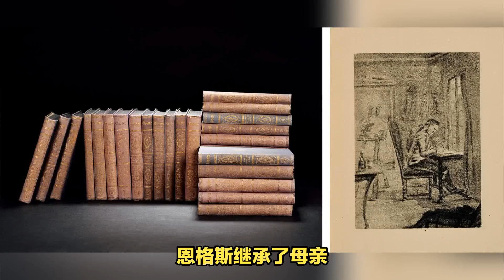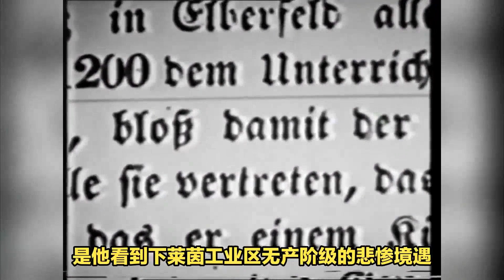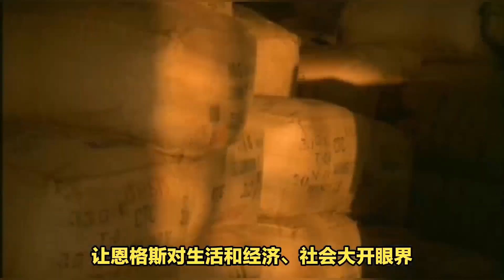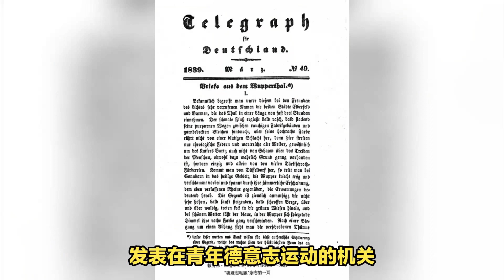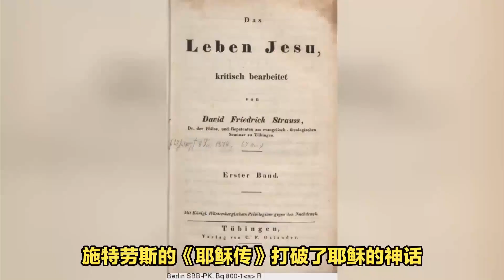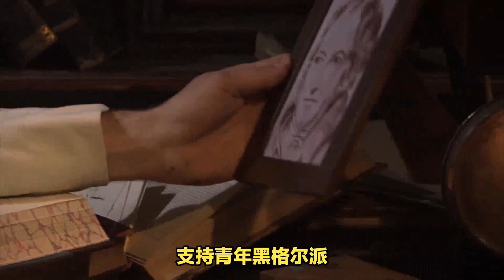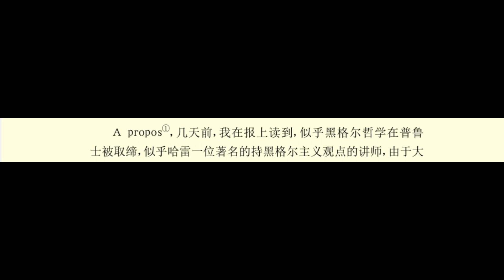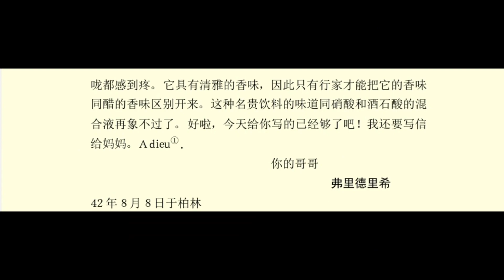04恩格斯的原生家庭和早年求学·马克思恩格斯全集